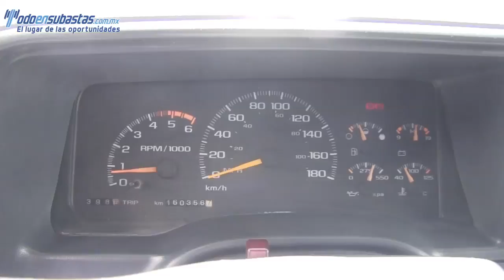109680 CHEVROLET / SILVERADO 1500 / 2006